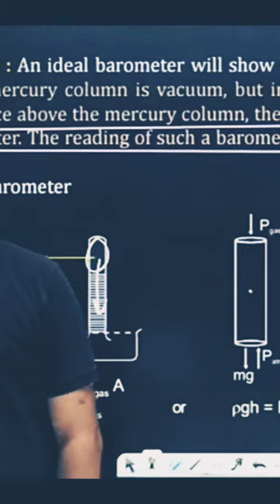Faisal sir roast lallu students 🤣😂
sir faizan fazal, tum sirf mere ho fazal baksh